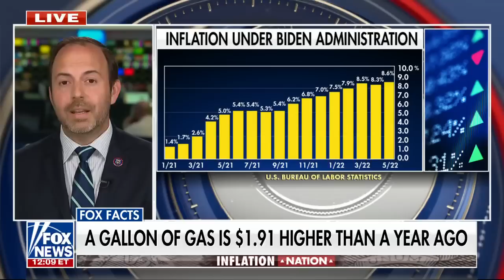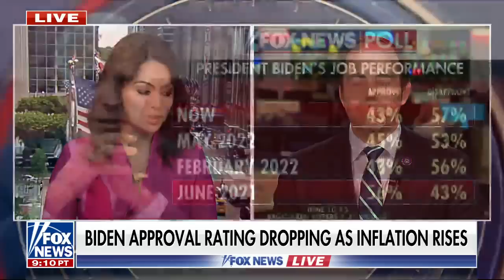Gas prices will be Biden's ‘killer’ in November: Rep. Gooden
Rep. Lance Gooden, R-Texas, rallies for energy policy reform as American consumers continue to feel the pain of high inflation rates on ‘Fox News Live.’